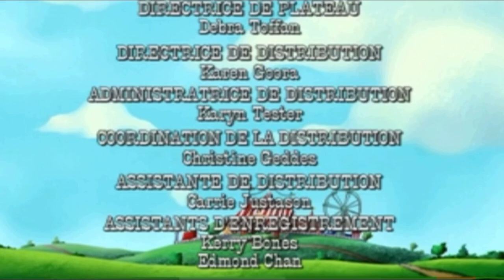Edouard et Martin credits